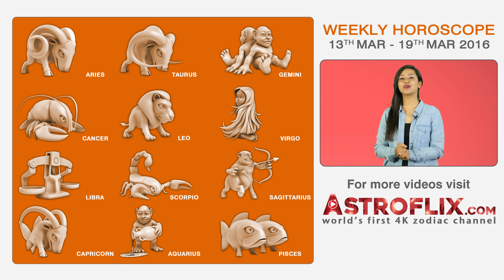Aries | Weekly Horoscope | 13th Mar - 19th Mar 2016 by GaneshaSpeaks.com